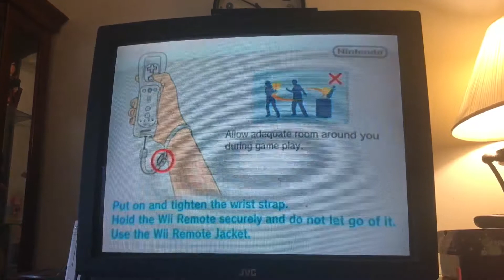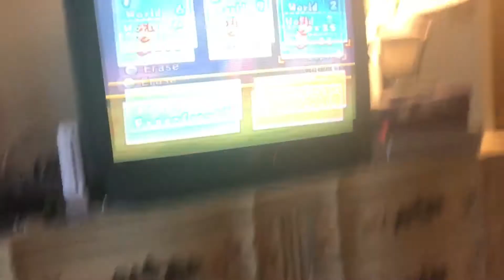Claire fun time MARIO wii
Part 2 of playing MARIO on the wii